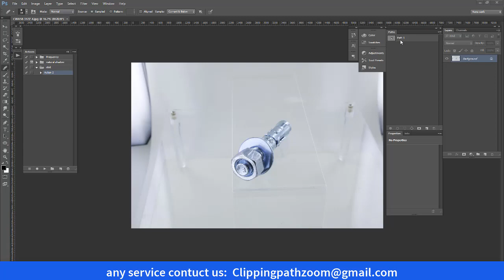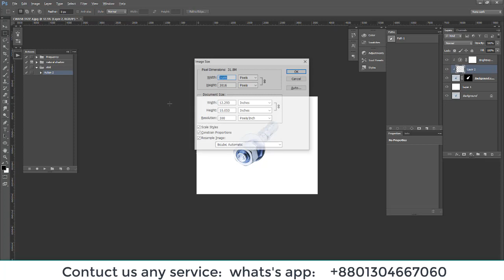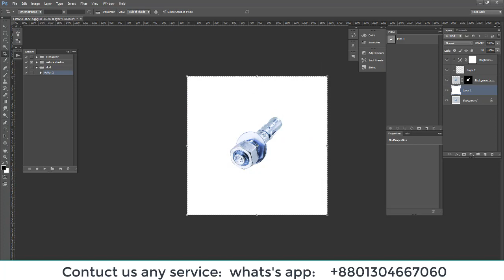How to Cropping the image and remove dust screes I Clipping Path Zoom I remove dust screes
► clipping path zoom is a professional  image editing & retouching services provider company.

✅Remove dust  Screes  and crop the images

► Here is our service link

► Our  Best Quality service

✅clipping path zoom
✅dusty
✅remove dust screes
✅product photoediting
✅retouching
✅clipping path service
✅background removal
✅Cutout images
✅cut out background
✅Channel Masking
✅eCommerce
✅eCommerce Photo
✅ghost mannequin effect
✅Re-Size
✅High/Medium retouch
✅image editing
✅Object Removing
✅High Retouch
✅Photoshop editing
✅photo editing
✅white background
✅image transparent
✅white background
✅& Photo Photoshop Other Services

► What our customers appreciate for:

• 100% quality image editing
• 24/7 Friendly Customer support
• Friendly communication
• best clipping path services
• Cloth pattern change service